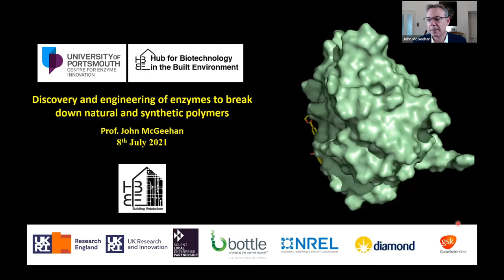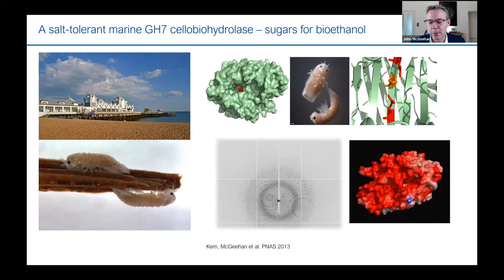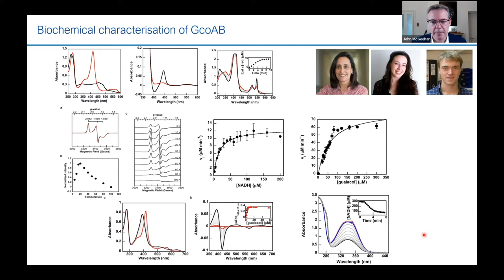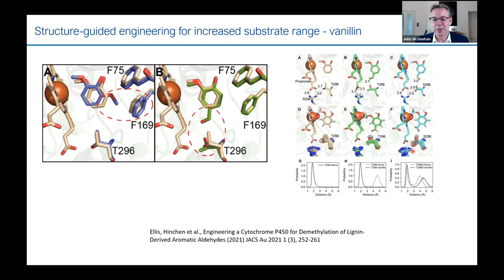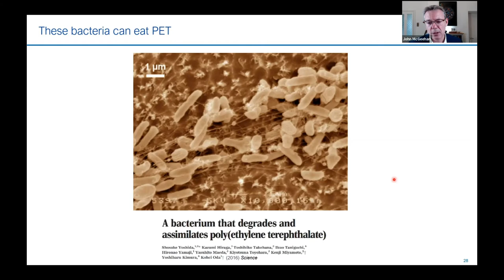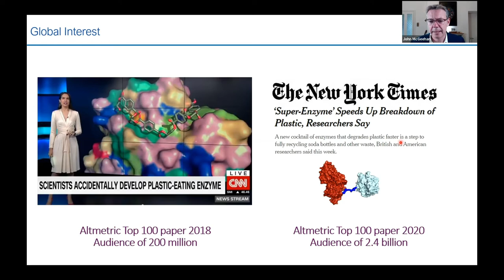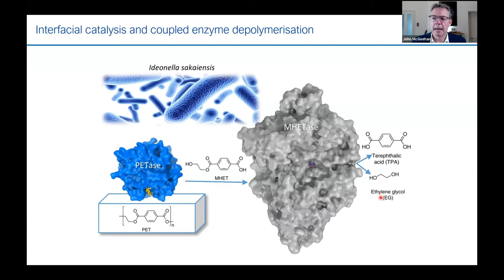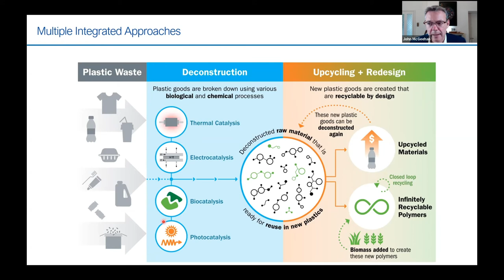Prof. John McGeehan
Speaker:
Centre for Enzyme Innovation, University of Portsmouth (UK)
Presentation Title: Discovery and engineering of enzymes to break down natural and synthetic polymers